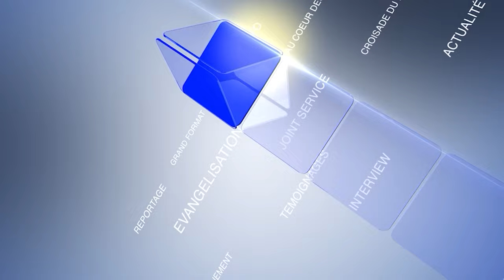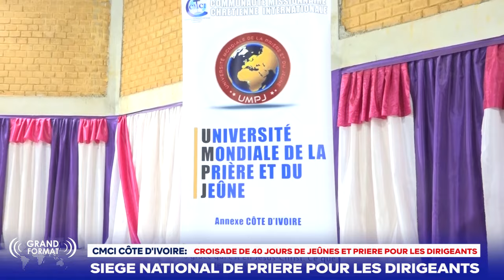REPORTAGE SIEGE NATIONAL DE PRIERE POUR LES DIRIGEANTS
Dans le cadre de la Croisade de Jeûne et prière pour les dirigeants du 12 Fevrier au 22 Mars 2024 , L'UMPJ CÔTE D'IVOIRE tient un Siège de 7 Jours de priere pour les dirigeants à Attiékoi, sous la coordination du missionnaire Colette MENYE.